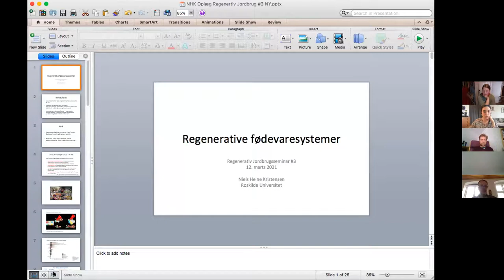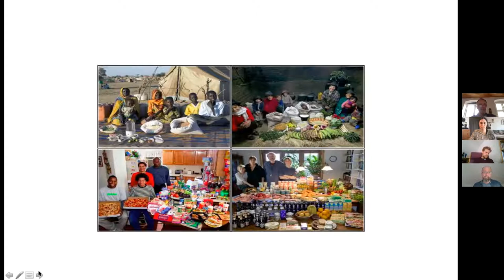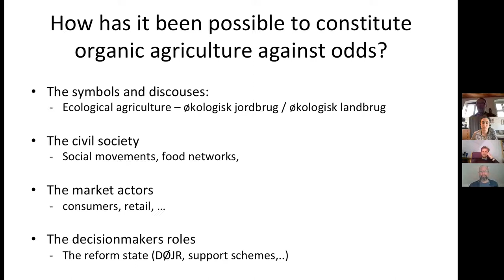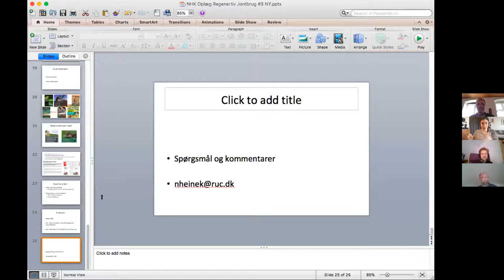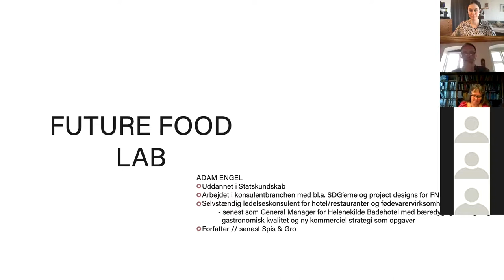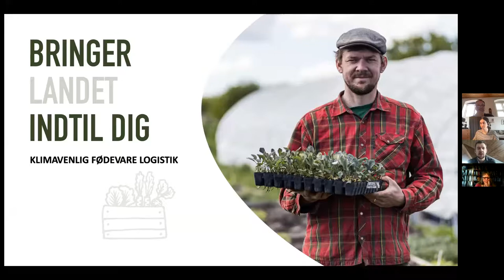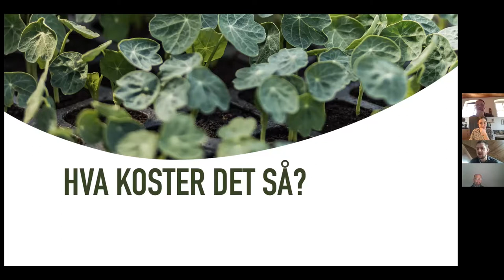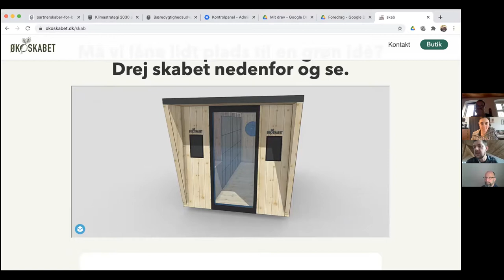Regenerativt Jordbrug #3- Regenerative Fødevaresystemer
Regenerativt Jordbrugsnetværk månedligt møde (Online)

I oplæggene giver Niels Heine Kristensen fra RUC IMT først sit bud på modeller for at styrke samarbejder mellem bonde og borger. Herefter giver Adam Engel et bud på de madprofessionelles praksis og hvordan de regenerative principper kan spille med her. Han vil også præsentere RUCs Future Food Lab-projektet. Og endelig giver Marc Seerup en præsentation af Økoskabet, et nyt eksempel på hvordan også market gardens og small scale landbrug/ gartnerier kan etablere samarbejde med forbrugere og madprofessionelle.

Hvis vi skal sikre jordens frugtbarhed og sundhed for fremtidige generationer skal vi, ud over at udvikle og arbejde med agro-økologiske principper, også være i dialog med fællesskabet. Her er der en række udfordringer med de moderne samfundsstrukturer.Den stigende interesse for hvordan vores fødevarer produceres, den stigende opmærksomhed for klimaet og for den bæredygtige omstilling kan blive et aktiv for en mere regenerativ jordbrugsdrift. Hvilke erfaringer og hvilken viden har vi om hvordan denne interesse kan omsættes til en konkret handling? Hvilke aktører og hvilke metoder passer sammen? Her vil vi fra tre forskellige perspektiver give bud på hvordan man kan udvikle relationer til (for)brugerne, borgerne og beslutningstagere.

Om Future Food LabFuture
Food Lab på RUC skal bygge bro på tværs af fødevaresystemer fra produktion over grossister til slutforbruger, for at skabe de bedste betingelser for en bæredygtig transformation af det danske madkultur og produktion. Future Food Lab vil samle partnere fra forskningsverden, virksomheder, offentlige institutioner og producenter for at identificere de konkrete udfordringer for bæredygtige råvarer og produktion og hvad konkrete løsninger kunne være. Adam vil præsentere hvad producenterne ville kunne bruge en Food Lab til og hvilken viden og indsigt vi forventer at kunne producere på baggrund af projektforløbene.

OPLÆGSHOLDERE
Niels Heine Kristensen er professor på IMT, RUC og har sin akademiske baggrund som civilingeniør i miljøplanlægning og PhD i socio-teknologi fra Danmarks Tekniske Universitet. Han har forsket i økologiske fødevaresystemer, i bæredygtig omstilling og i praksisser i fødevarenetværket. Forskningen har blandt andet bidraget til Fødevarestyrelsens udviklingen af de økologiske spisemærker.

Adam Engel er projektleder på IMT og har før arbejdet som hoteldirektør og strategisk rådgiver i forbindelse med virksomheders SDG-strategier og bæredygtige transformationer.

Marc Seerup Hansen driver gartneriet Seerupgaard på Amager og en af partnere bag Økoskabet

OM DET REGENERATIVE JORDBRUGSLABORATORIUM
En gang om måneden mødes et netværk af praktikere, forskere, nørder og glade entusiaster i Fablab RUC for at snakke om Regnerativt Jordbrug, vidensdele, dele beskeder og nyheder og måske undfange nye projekter og ideer. Det månedlig tema er et kort oplæg til inspiration og til at sætte samtalen i gang. Derefter er det hele mere løst. Vi bruger laboratoriet aktivt til at se på og analyserer jord-, plante-, kompost- og biomasse prøver, og for at få konkret hands-on erfaring. Man må meget gerne medbringe prøver, planter, jord, kompost eller andet man har lyst til at se på eller få undersøgt. Det er også frit at komme med egne spørgsmål, oplæg, nye eksperimenter eller dykke ned i et tidligere tema. Det regenerative Jordbrugslaboratorium er arrangeret i samarbejde med Foreningen for Regenerativt Jordbrug, forskere på RUC-IMT og FabLab RUC.
Under de nuværende restriktioner er det ikke muligt at mødes på labbet og derfor undlader vi den praktiske del, men holder fast i inspirationsoplæg, vidensdeling og dialogen.